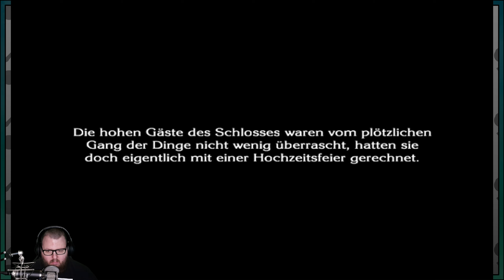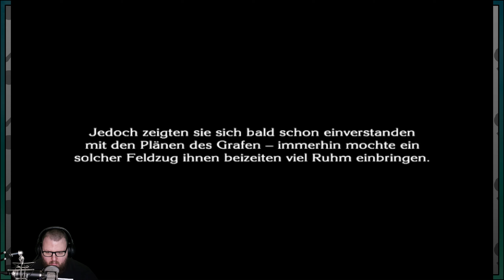The Last Story #25 🎮 Das Reich der Aszendenz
Deutsches Let's play zu The Last Story, kommentiert von Dejef, gespielt auf der  Wii U. (Original für die Wii)

Entwickler: Mistwalker / AQ Interactive

Publisher: Nintendo